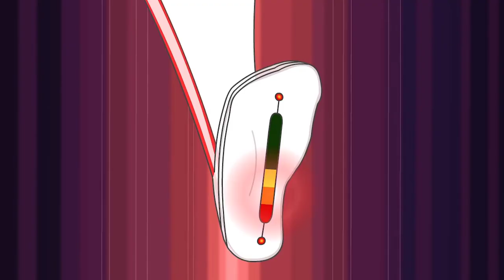Supa Strikas | Sesuaikan Diri Anda! (Bahasa Melayu) | Episod Penuh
Sinopsis:
Apabila Klaus ditolak ke dalam kesebelasan utama sejurus sebelum perlawanan besar menentang Technicali, tekanan dengan cepat menimpanya. Jadi, apabila dia terjumpa ciptaan terbaru Toni Vern, sut super bola sepak, dia mencurinya untuk dirinya sendiri. Klaus mesti memilih antara menjadi orang utama atau tampil bersih kepada rakan sepasukannya.